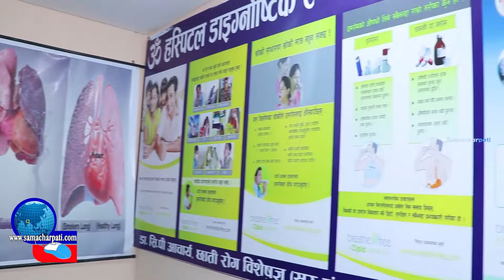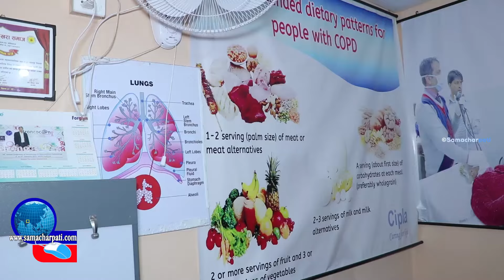लामो समयसम्म खोकी लाग्नु दिर्घ रोगको संकेत ! खोकी लाग्ने समस्या बाट कसरि बच्ने ? Health Tips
लामो समयसम्म खोकी लाग्नु दिर्घ रोगको संकेत ! Health Tips, लगातारको खोकी दीर्घ रोगको संकेत - Dr. Cp acharya, रुघा खोकी के हो, उपचार कसरी, लाग्नै नदिन के गर्ने, Cough in Nepali, खोकी किन लाग्छ, यस्तो छ रुघा खोकी निको पार्ने घरेलु विधि, पुरानो भन्दा पुरानो खोकी निको पार्ने घरेलु विधि यस्ता छन्, एलर्जीको कारण खोकी कसरी लाग्छ, घाटी खस् खस् गर्ने , दुख्ने खोकी लाग्ने समस्या बाट कसरि बच्ने र लाग्न नदिन के गर्ने, रुघा खोकी बाट बच्ने सजिलो उपाय, सुख्खा खोकी को सबै भन्दा सजिलो घरेलु उपचार! Dry Cough most effective home remedy in Nepali, खोकी लग्नुको कारण के हो, 2 दिनमै रुघाखोकी निको पर्ने घरेलु उपाय